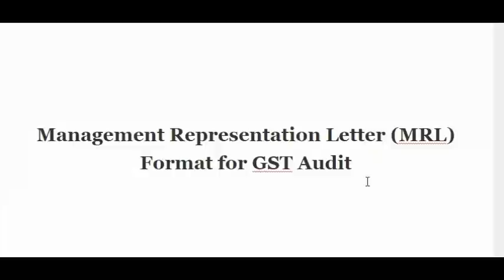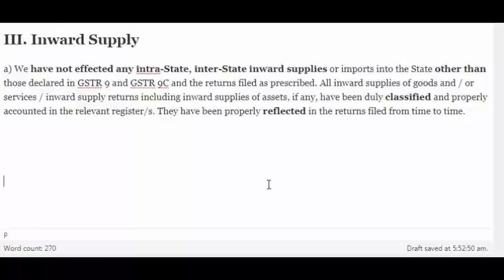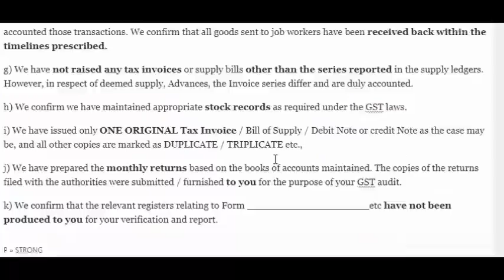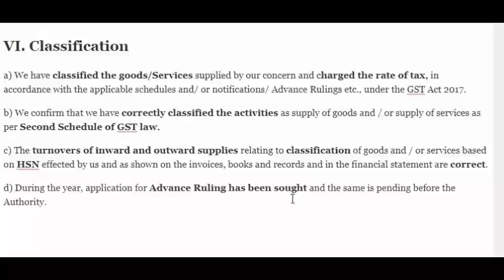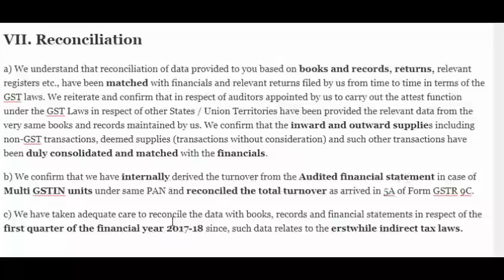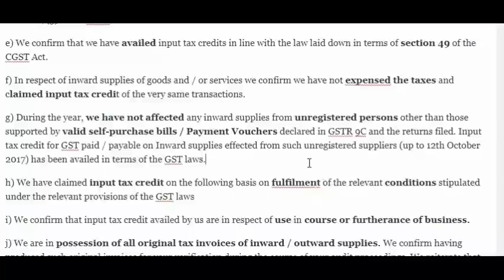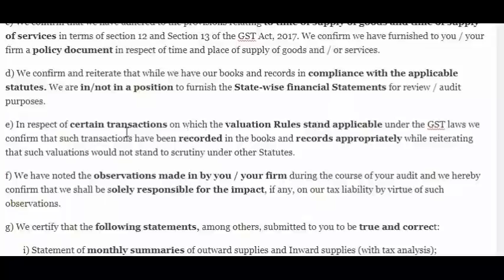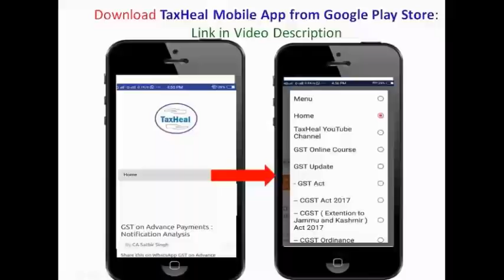Management Representation for GST Audit GSTR 9C जीएसटी ऑडिट से पहले मैनेजमेंट रिप्रजेंटेशन लें